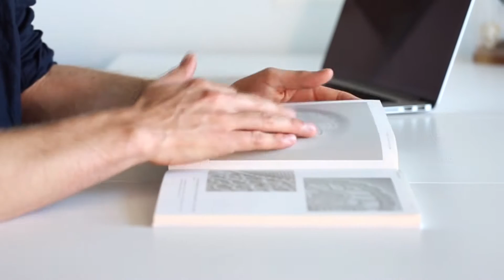CELIA&PERAH P4 The Leisure Moment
天然的木頭，工匠的巧手
大自然賦與的純淨樂音
頂尖科技的優雅呈現
無與倫比的便利性
一個又一個不間斷的 美好瞬間

CELIA&PERAH
P4 The Leisure Moment 無線高傳真曲木音響